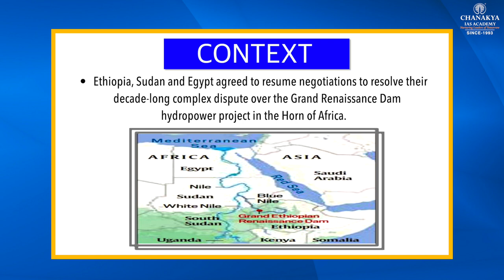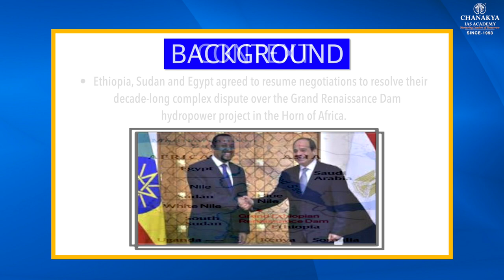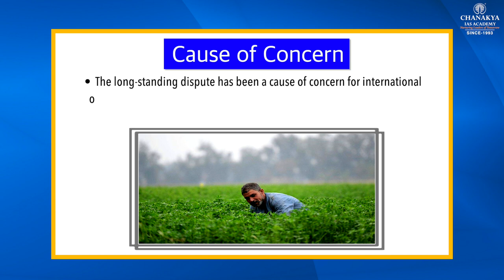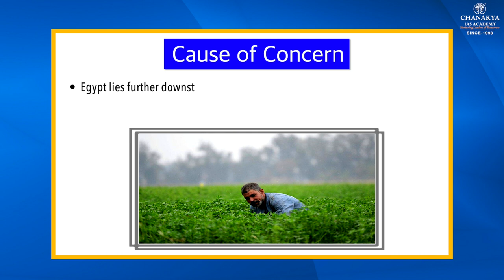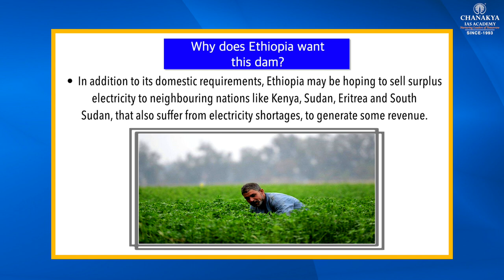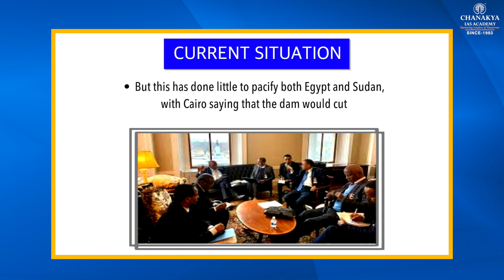GRAND RENAISSANCE DAM, Chanakya's Special Current Affairs in English for UPSC/PCS 08.01.2021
Chanakya's Special Current Affairs in English
Today's Topic
| GRAND RENAISSANCE DAM |

ChanakyaSpecialCurrent affairsEnglish
ChanakyaSpecialCurrent affairsHindi